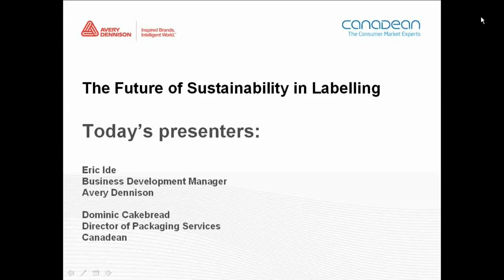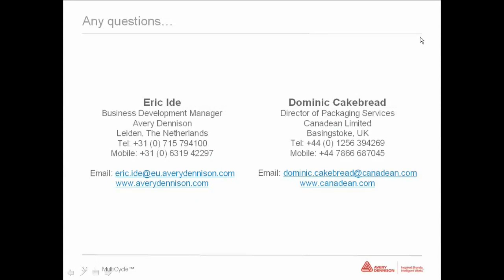Avery Dennison | The Future of Sustainability in Labelling | Business Review Webinars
PLEASE NOTE: This is a preview of the webinar. To view the full webinar please go

Business Review Webinars are proud to present the Avery Dennison Webinar: The Future of Sustainability in Labelling.